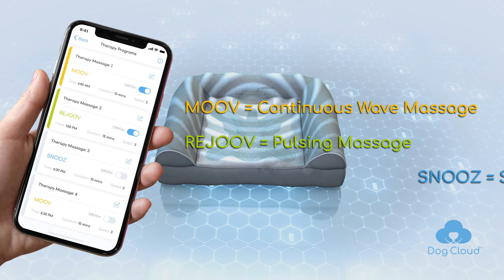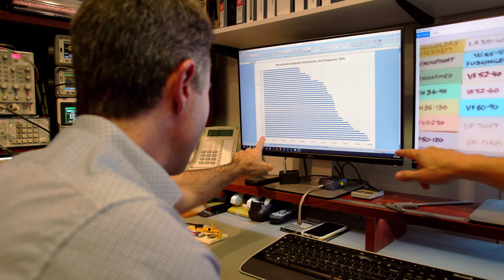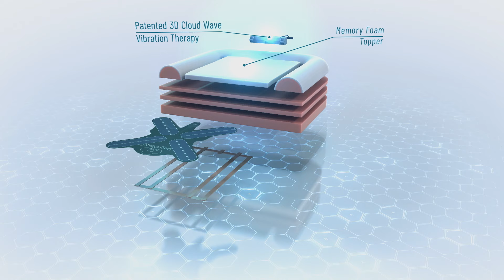Dog Cloud Bed: The world’s 1st therapeutic massage bed for dogs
Using a patented therapeutic massage system, Dog Cloud Bed helps relieve arthritis and joint pain, and enhance circulation to reduce inflammation and help improve mobility in aging dogs. Coming to Kickstarter January 11th, 2021. Enter to win